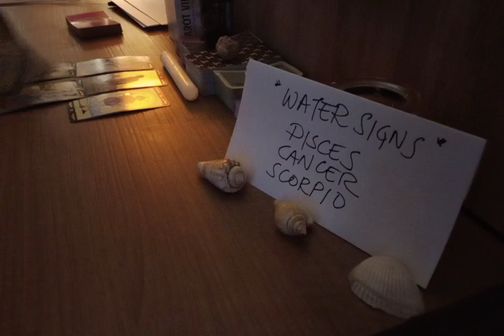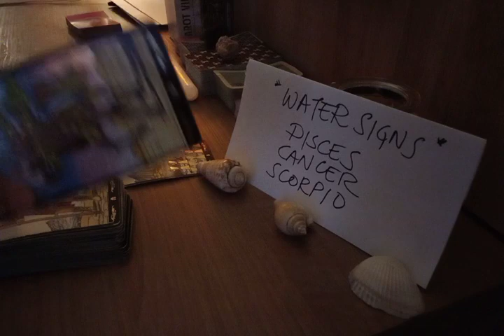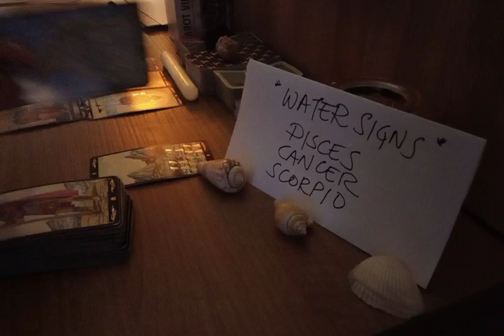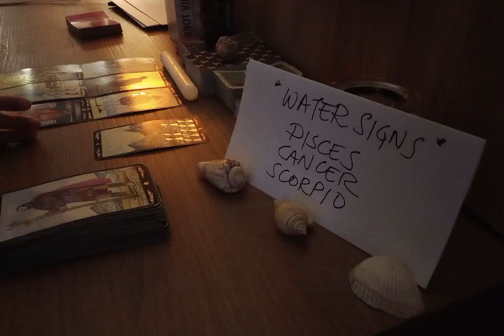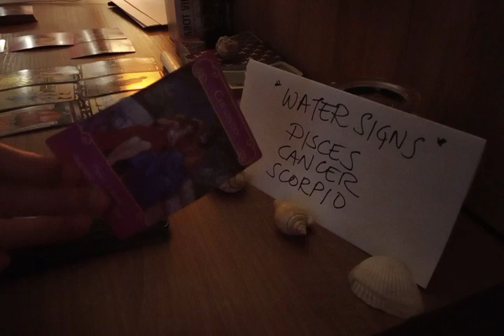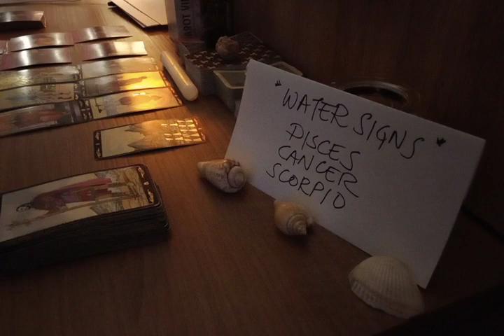PISCES 💌 YOU'LL BE IN A SERIOUS RELATIONSHIP WITH...🔮 JULY 2022 LOVE MONEY TAROT GUIDE